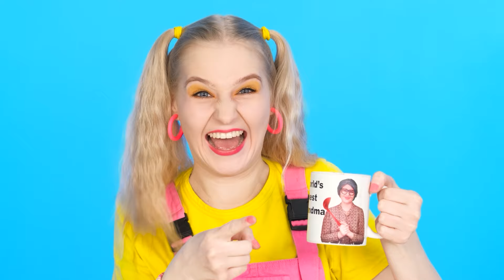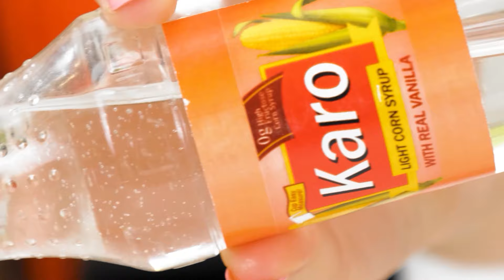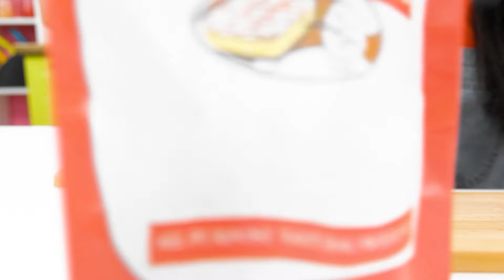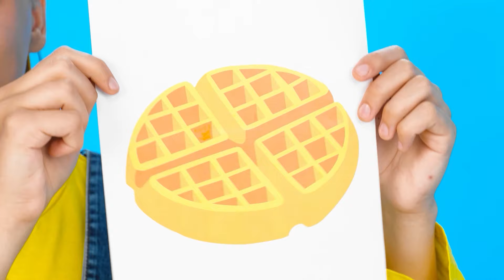Wednesday vs Babcia — Kulinarne Wyzwanie | Zabawne Sytuacje z Jedzeniem RaPaPa Challenge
Kto ugotuje najsmaczniejsze danie? Dołącz do nowego kulinarnego wyzwania!